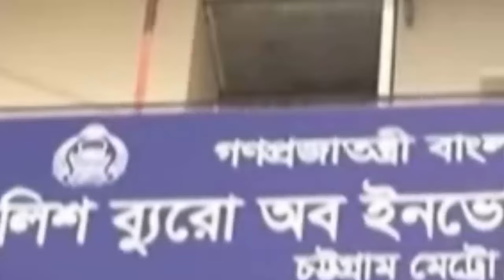🟢 শিরোনাম | Shironam| Latest News Headlines | 27 October 2024 | 12 .15 PM